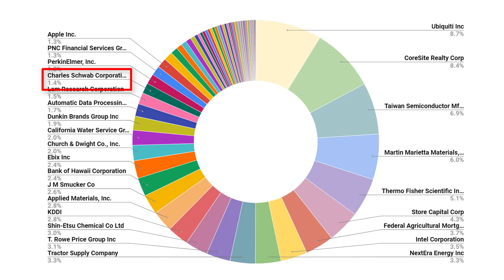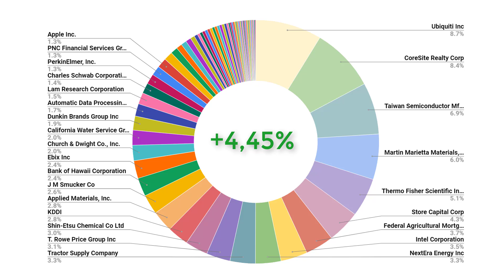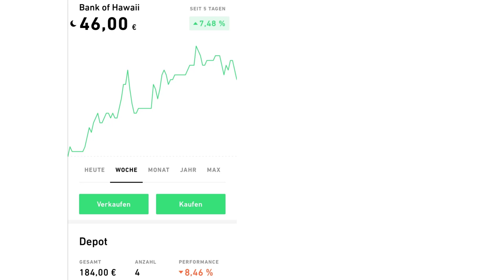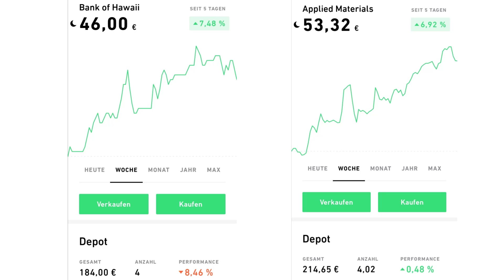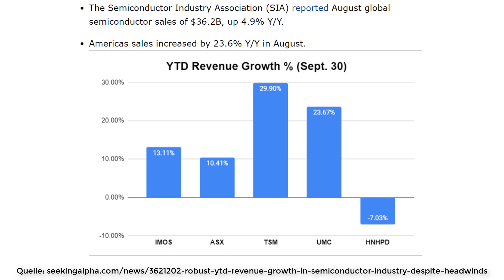Jetzt noch TSMC kaufen? | Depotupdate #17